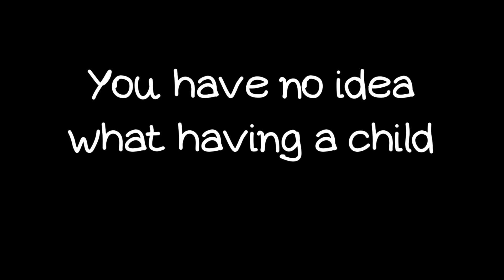CRY IT OUT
Chester Theater Group presents
CRY IT OUT by Molly Smith Metzler
Directed by Karen Thornton
September 7, 13, 14, 20, 21 @ 8:00 PM
September 8, 15, 22 @ 2:00 PM
Featuring
Emilie Farrell
Matt Marino
Erica Stuppler
Christine Talarico